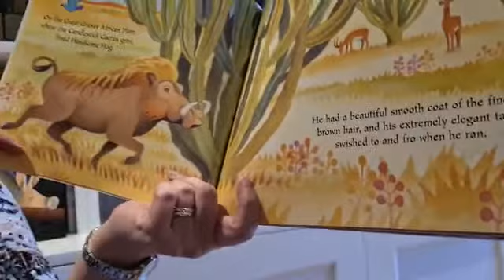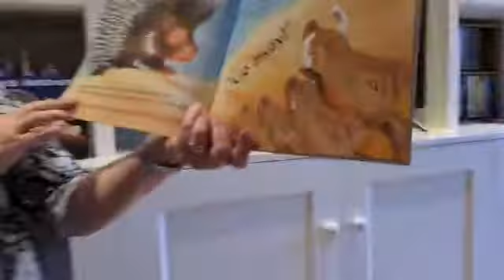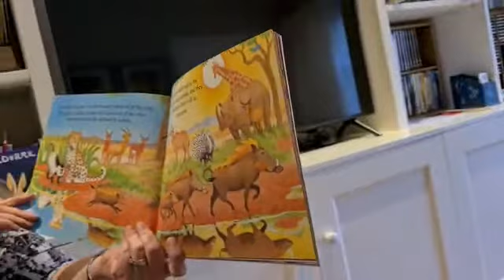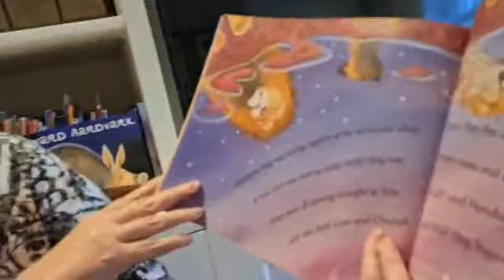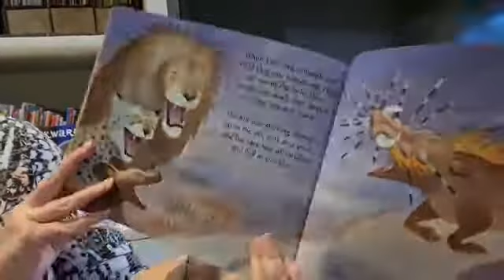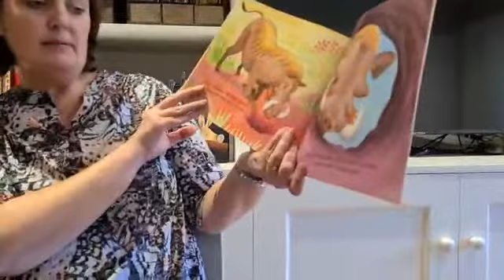World Read Aloud Day 2021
Enjoy a story read by Mrs Booth.